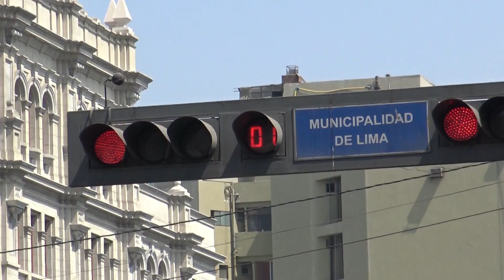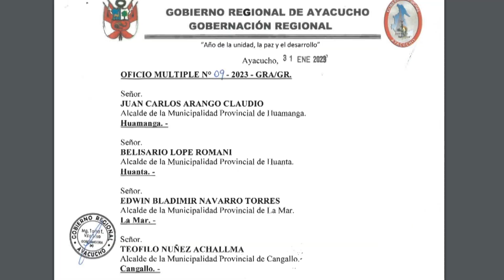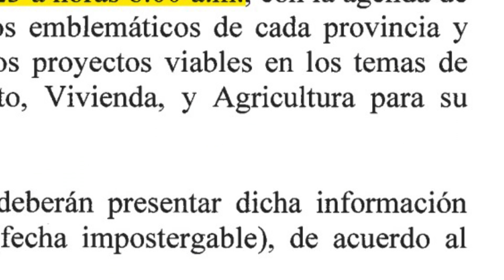Alcaldes de Ayacucho ¿engañados?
La gobernación de Ayacucho convocó a todos los alcaldes provinciales y distritales con la promesa de ver la forma de financiar los proyectos más urgentes de sus pueblos. Sería durante una reunión de trabajo en el Ministerio de Economía, pero eso nunca pasó. ¿Acaso los trajeron con intención de orientar sus votos para la elección del nuevo Presidente de la AMPE?